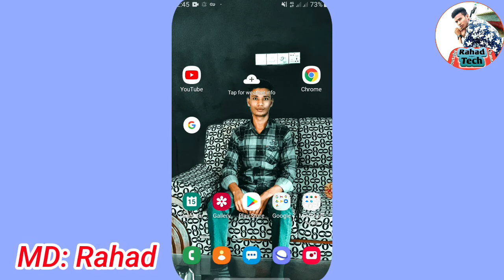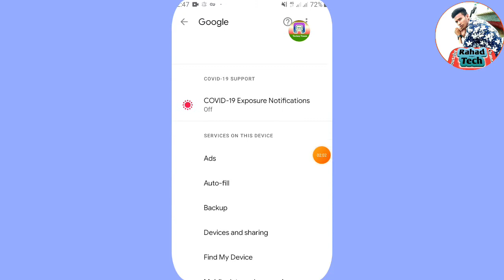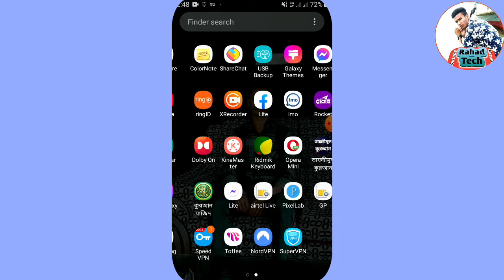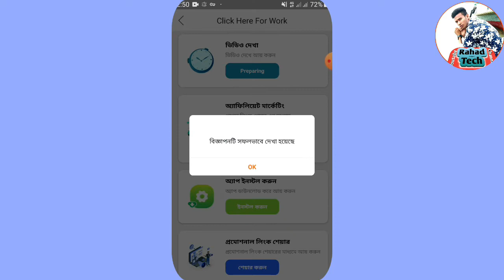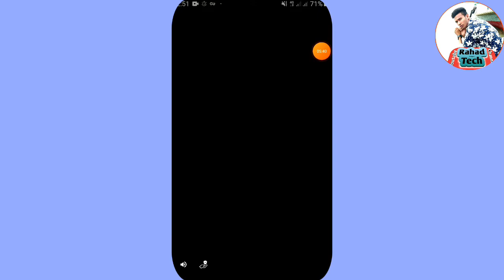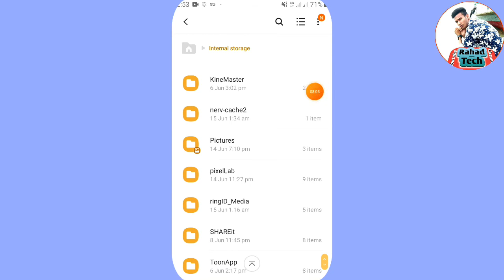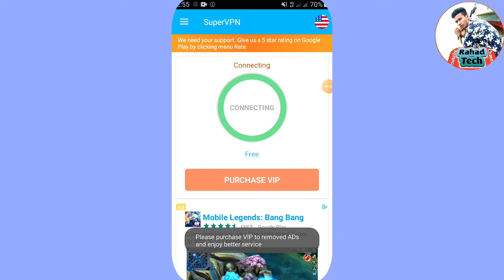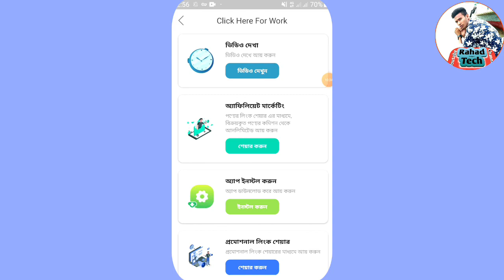Ring id ads preparing solution / ringid ads problem solved / রিং আইডি এডস সমস্যা সমাধান / rahadtech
➡️➡️➡️দৃষ্টি আআকর্ষন😱👈👈👈

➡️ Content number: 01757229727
➡️ ID: 24920729

Ring id somporke onnoderk bolen, আসসালামু আলায়কুম আপনারা সবাই কেমন আছেন।

Ring ID

এলো সুবর্ন সুযোগ।
তা হলো,
 Community Job এর অসাধারণ ৩ টি প্যাকেজ..

Basic প্যাকেজ মূল্য ২০০০/- টাকা
(৫ টি বিজ্ঞাপন দেখে দৈনিক আয় ২৫ টাকা)

Silver প্যাকেজ মূল্য ১০০০০/- টাকা
(৫০ টি বিজ্ঞাপন দেখেদৈনিক আয় ২৫০ টাকা)

Gold প্যাকেজ মূল্য ১৮০০০/-টাকা
(১০০ টি বিজ্ঞাপন দেখে দৈনিক আয় ৫০০ টাকা)

সাথে রেফার কমিশন তো থাকছেই
ক্যাশ নূন্যতম ২০০ টাকা থেকে শুরু ১০ দিনে ১ বার ক্যাশআউট দিতে পারবেন...
যদি কেউ আমার রেফারে কাজ করতে চান তাহলে মেম্বারশিপ নেওয়ার পর আমার রেফার কোডটি
est-1141
 ব্যাবহার করবেন। (আরো আসবে ইনকাম করার অপশন) নেক্সট এ
আশা করি সমস্ত ব্যবস্থা পাবেন।
 I'd,--- 24920729  (ইনবক্সে)
যোগাযোগ করুন,সীমিত সময়ের জন্য এই অফার,  পরে বাড়তে পারে। মেম্বারশিপ এর দাম।(এই লকডাউনে ঘরে বসে ইনকাম করুন আনলিমিটেড)